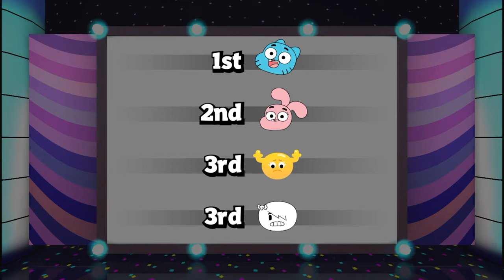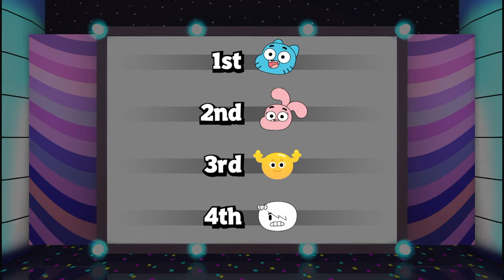Gumball's Amazing Party Game - ALL MINIGAMES (iOS, Android)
Gumballs Amazing Party Game ALL MINIGAMES (iOS, Android)